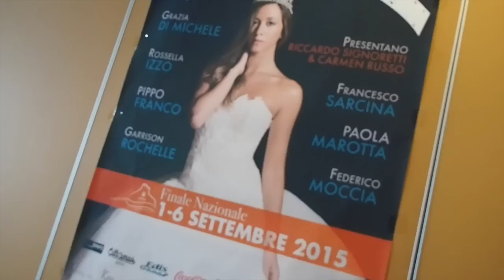Una ragazza per il cinema, le prove delle miss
Entra nel vivo la settimana della Finale Nazionale per la 27esima Edizione del Concorso Una Ragazza per il Cinema, in svolgimento da martedì scorso e fino a domenica 6 settembre all’Hotel Capo dei Greci di Sant’Alessio Siculo (Messina).